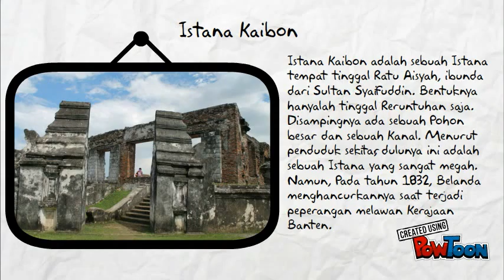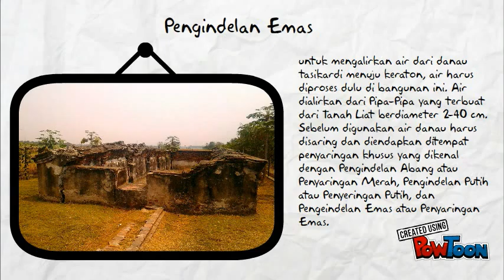5 Bangunan Peninggalan Kesultanan Banten (FIX)